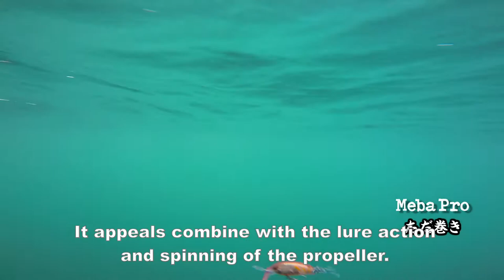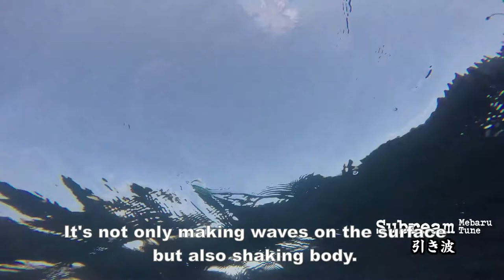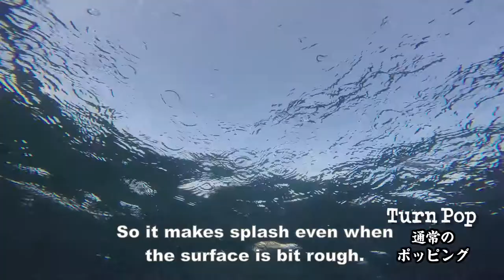Introducing “Bit Arts” lures Vol.1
“Bit Arts” series has 7 models at this moment. Numata explains 4 models on this movie "Vol.1” with under water movies and fishing scenes.